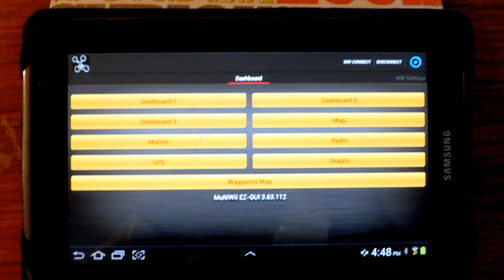Multiwii EZ-GUI and HK MWC Pro / Talon V1 test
Multiwii EZ-GUI test installed a 7" Samsung tablet with the HK MWC Pro mounted on a moded HK CF Talon V1 with bluetooth.

Multiwii EZ-GUI can be downloaded from Google Play. There is a free and a paid version with really nice features.